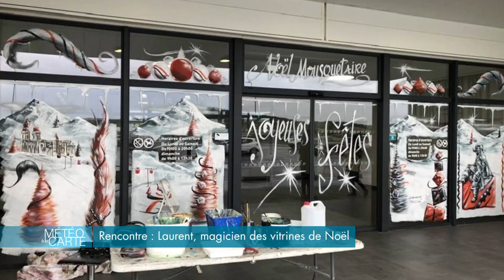Rencontre : Laurent, magicien des vitrines de Noël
Père Noël, paysages de montagne enneigées, cadeaux multicolores. À l’approche des fêtes de fin d’année, plus d’une centaine de commerçants de la région font appel à son talent pour égayer leur devanture. Laurent laisse donc parler son imagination avec une seule idée en tête : faire vivre la magie de Noël !

RÉAGISSEZ
Hashtag